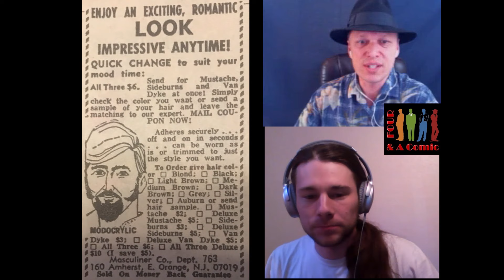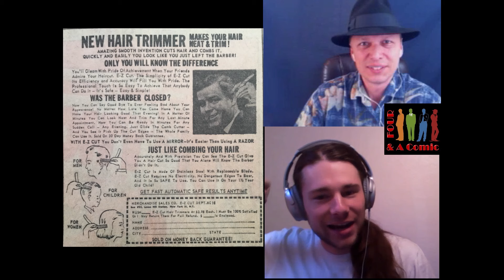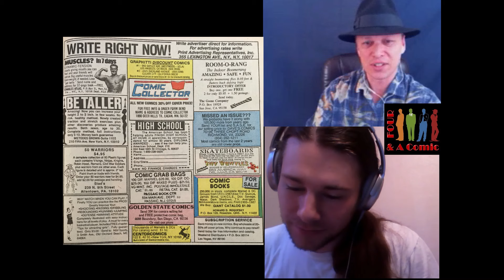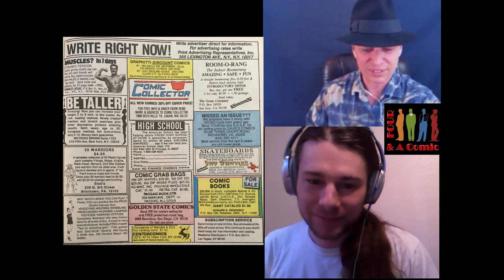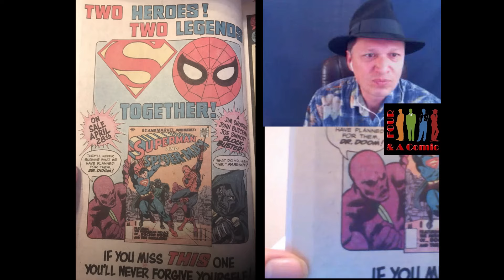Pulling Ads with Rusty: Issue #2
See what happens when we call a 30 year old advertisement with some surprising results, plus more in this Four Guys and a Comic Fan Favorite!!

We have become a premier source in comic related topics within the industry and have one of the largest guest lists within comic podcasts. We offer an archive of comic book reviews on Facebook, videos on YouTube, and passionately provide exciting podcasts for your enjoyment.

Listen to our podcasts free on iTunes or Google Play, Click here to check them out